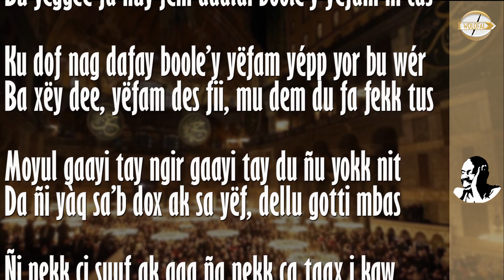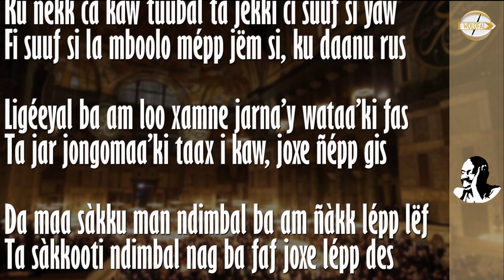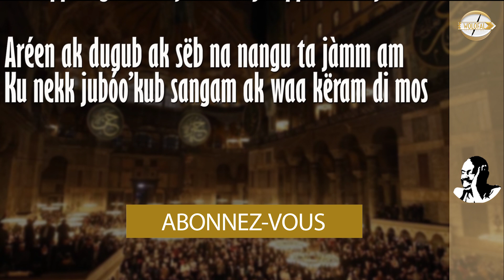Serigne bi sarakh gnou doolé… - Wolofal Serigne Mbaye Diakhaté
Da ñoo war a booloo fab xar ug dee ta jox Sëriñ
bu mag bi li nuy taaxee’ka jëndé’y wataa’ki fas

Mu jëndal nu ci’y taax ak wataa’ki fas ak njariñ
Ca àjjana, Lii gën nay ci say yëf ta doo fi des

Ku yeewu dafay def cas yëfam joxe daaldi wéy
Bu yeggee fa nuy jëm daaldi boole’y yëfam ni cas

Ku dof nag dafay boole’y yëfam yépp yor bu wér
Ba xëy dee, yëfam des fii mu dem du fa fekk tus

Moyul gaayi tay ngir gaayi tay du ñu yokk nit
Da ñi yàq sa’b dox ak sa yëf dellu gotti mbas

Ñi nekk ci suuf ak gaa ña nekk ca taax i kaw
Fi suuf si na ñi xalseet a mujj ni cëppp bis

Ku nekk ca kaw tuubal ta jekki ci suuf si yaw
Ci suuf si la mboolo mépp jëm si ku daanu rus

Ligéeyal ba am loo xamne jarna’y wataa’ki fas
Ta jar jongomaa’ki taax i kaw joxe ñépp gis

Da maa sàkku man ndimbal ba am ñàkk lépp lëf
Ta sàkkooti ndimbal nag ba faf joxe lépp des

Sëriñ bi sarax nu’s ndoole ndax nu defal la lëf
Lu rëy li nu fas am doole  rekk ay waral mu fés

Fulal sunu gëm fàggul nu doole’ku fit wu rëy
Musal nu ta may nu’g pal gu ñuy feddalee’ka wis

Nawet bi nu jëm def ko’b nawet bu rafet bu jub
Na lépp ni gàññ ak jàmm nuy seppalee’ka fas

Aréen ak dugub ak sëb na nangu ta jàmm am
Ku nekk jubóo’kub sangam ak waa këram di mos